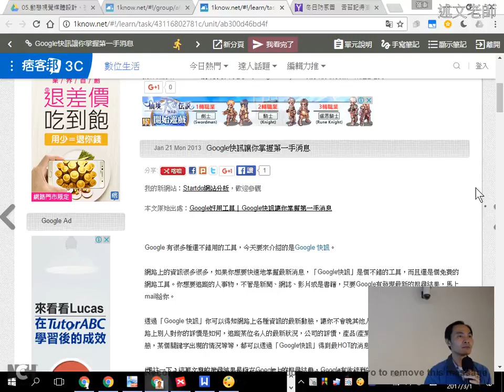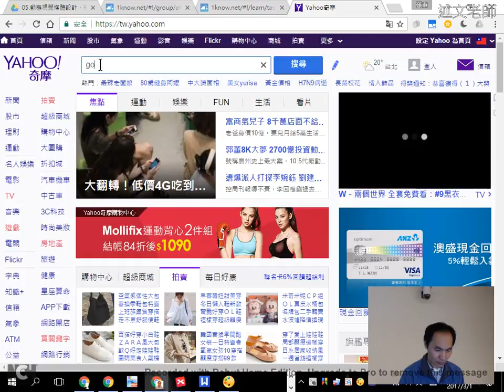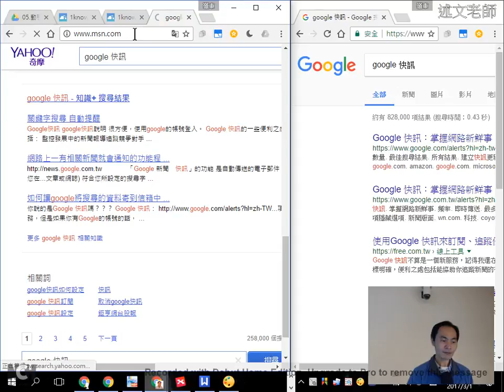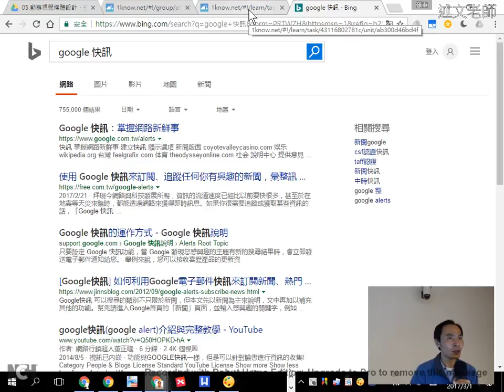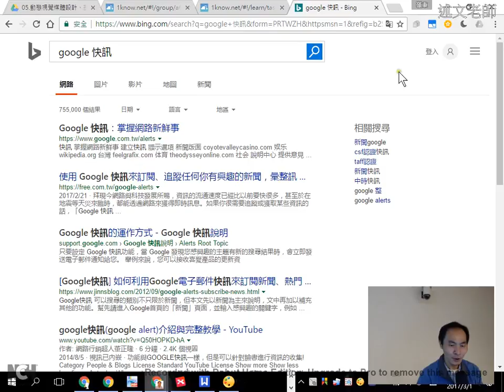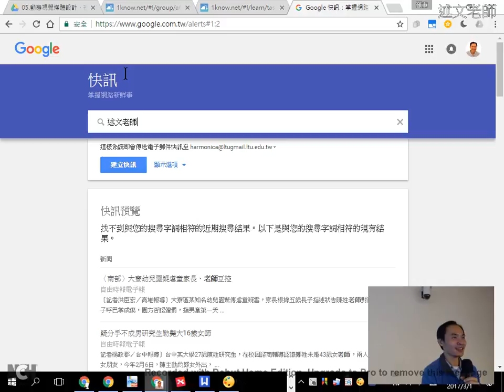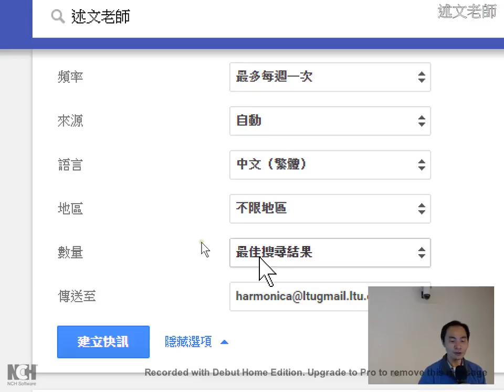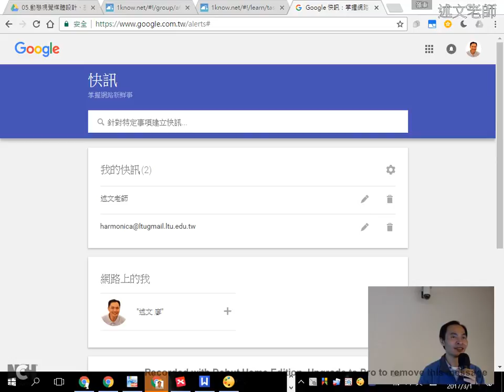13：Google 快訊讓您掌握第一手消息